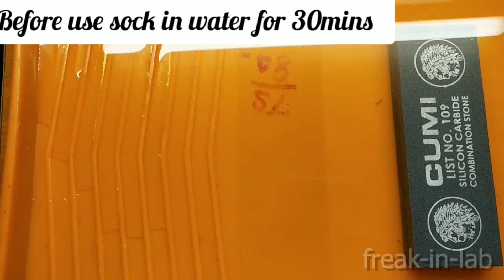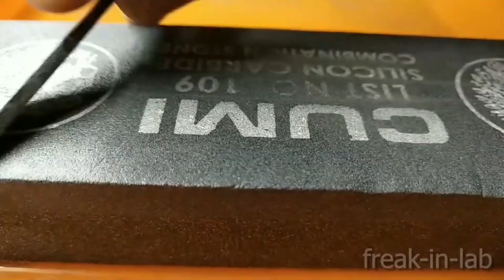DIY smallest knife from scrap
in this video I will be making a small knife from old scrap metal plate which I found in my house

the knife is hardened and sharped